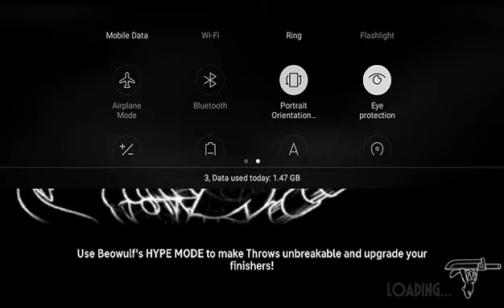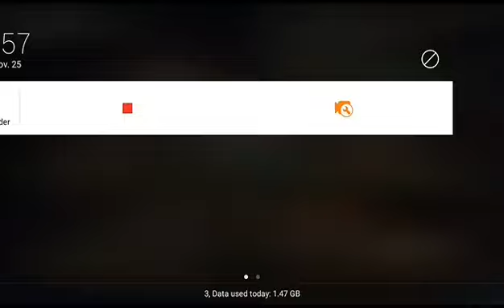TESTING OUR SKILLS TO PASS FOR CIRQUE DE CARTES!! - Skullgirls Mobile #7 - Cerebella Story Part 1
Game: Skullgirls Mobile
Mode: Origin Story - Cerebella

2. The Betas Adriel

3. Rafli Thiago

4. Neon Tube (Youtuber Luar Negeri)

5. Matthew Putra

6. SkyCyclone 77